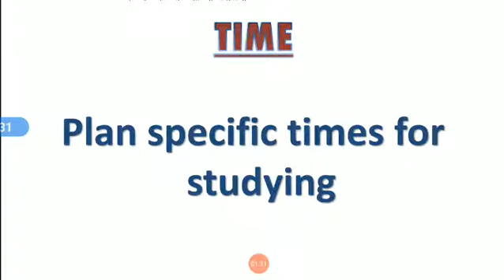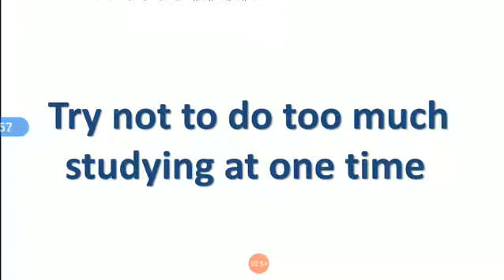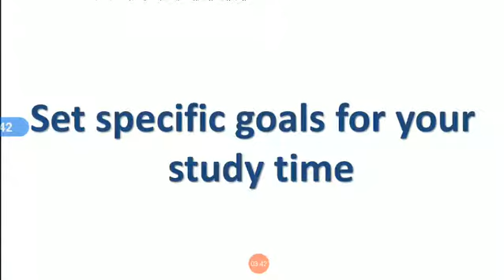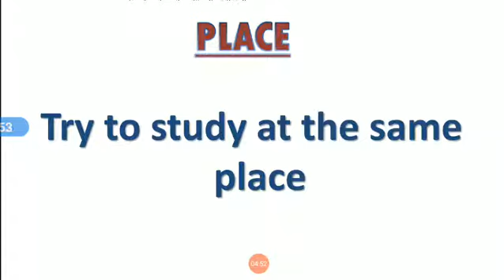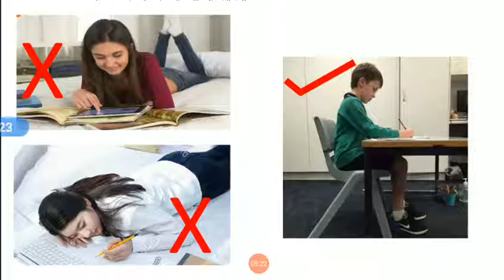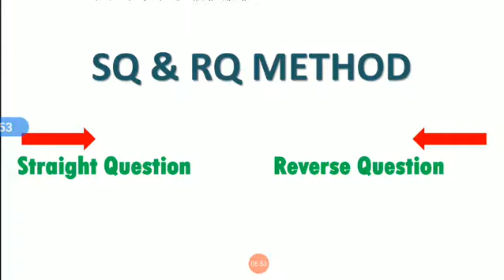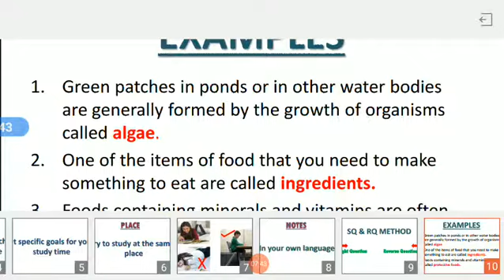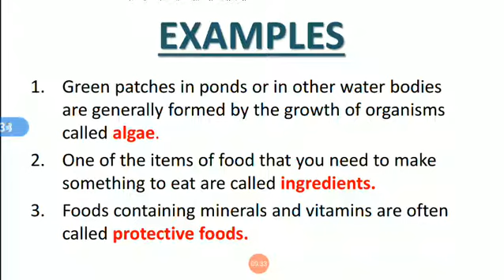Learning for long time | 3 ways for effective study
Learning for long time | Ways for effective study | The right way of study